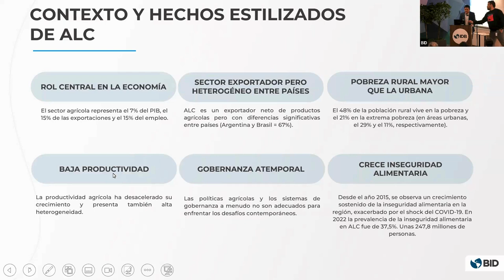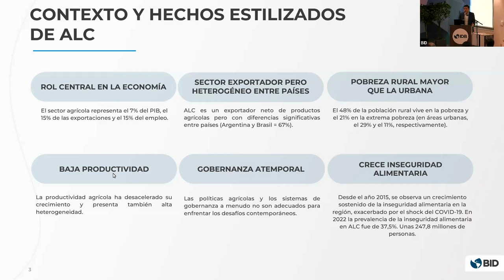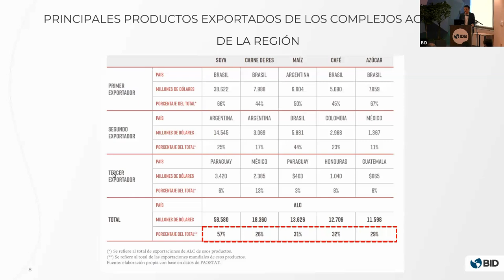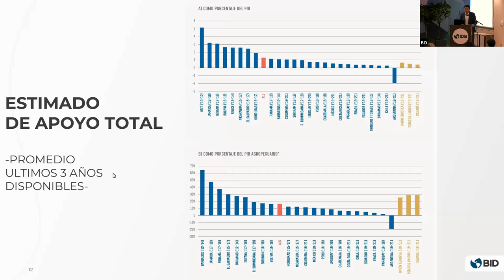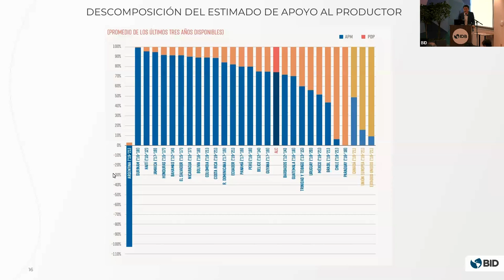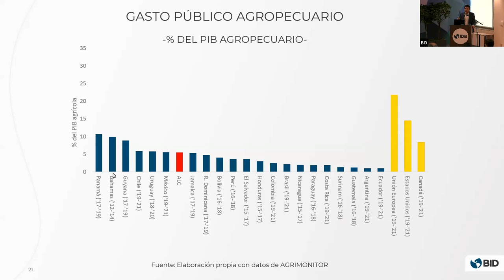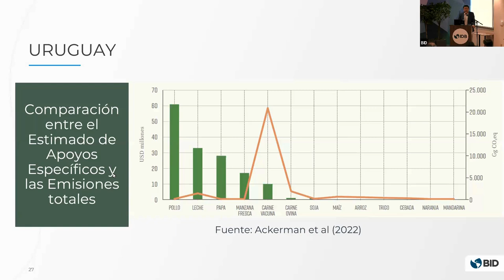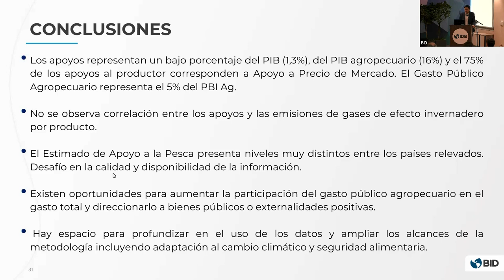Análisis de Políticas Agropecuarias en América Latina y el Caribe: 10 años de Agrimonitor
En el marco del décimo aniversario de la iniciativa Agrimonitor, el Banco Interamericano de Desarrollo organizó este evento para presentar los hallazgos del último informe "Políticas agropecuarias en América Latina y el Caribe 2023" y reflexionar sobre el rol de la política pública agropecuaria, la importancia de su monitoreo y evaluación, y los desafíos que enfrentará en la próxima década.

Descarga el informe "Políticas agropecuarias en América Latina y el Caribe 2023"